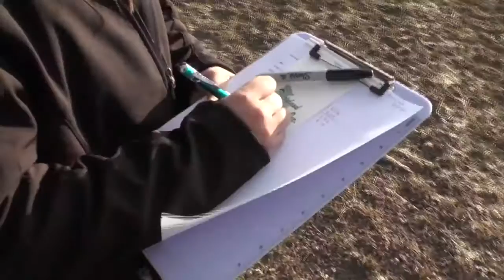Agribusiness/Science Technology Program | Fox Valley Technical College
| Whether you want to run your own agribusiness operation or help other agriculture producers become more successful, this program gives you the skills you need. Learn how to merge business and science to produce a product and make a profit. Through hands-on learning and on-the-job experience, you’ll gain skills in animal science and nutrition, integrated pest management, soil science, crop production and precision agriculture. You’ll be able to develop crop management, livestock management and business plans. You’ll also learn how to enhance your success through sales, marketing and business management. This program will open doors to a variety of agribusiness career pathways.